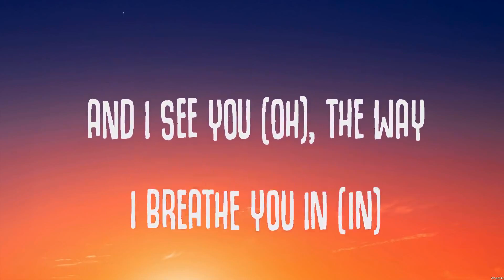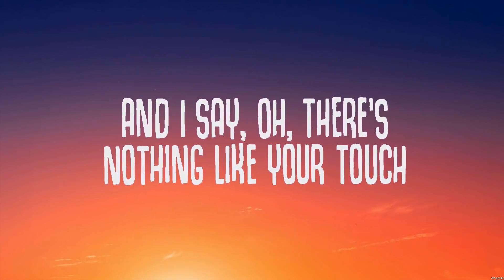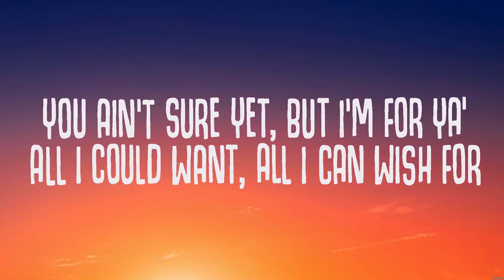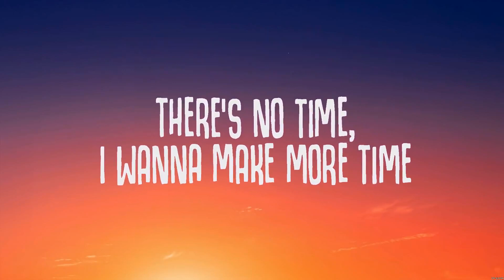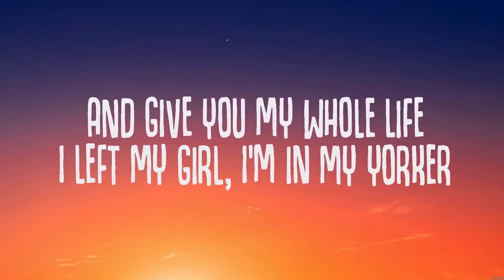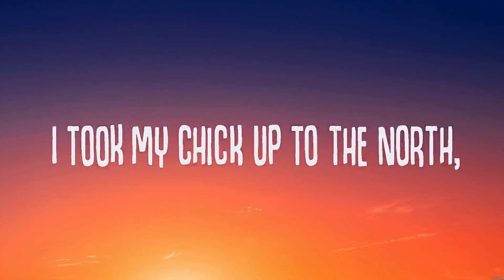Justin Bieber - Peaches (Lyrics)